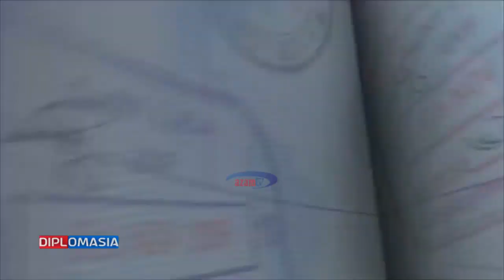DIPLOMASIA :Miaka 30 ya Uhusiano kati ya Tanzania na Korea Kusini.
Mahojiana na Waziri wamambo yanje Liberata Mulamula akielezea mambo yaliofanyika ndani ya miaka 30 ya ushirikiano katiya Tanzania na Korea Kusini na mafanikio yake katika pande zote mbili.